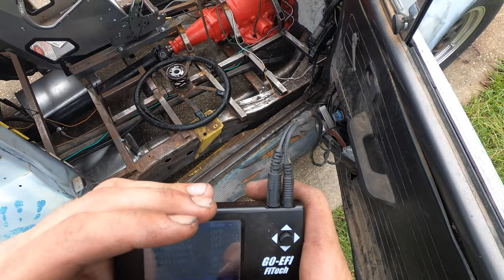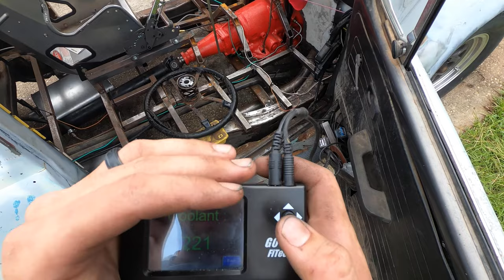LS Swap Beetle Part 21/MUFFLERS INSTALLED AND MORE DRIVING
This video was filmed over the period of 3 weeks! thanks for the love and support we are trying our best to get content out and finish this beast!